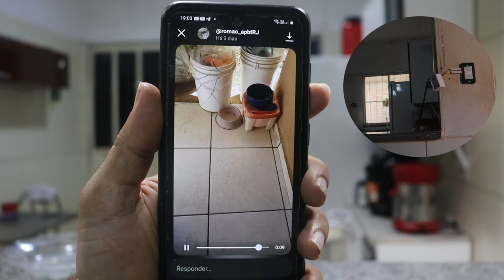ANGU PARA CÃES E COLEIRAS PEITORAIS CASINHAS DE CACHORRO PARA DOAÇÃO OQUE ACHA DESSA IDEIA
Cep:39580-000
Francisco Sá MG
Francisco Alves